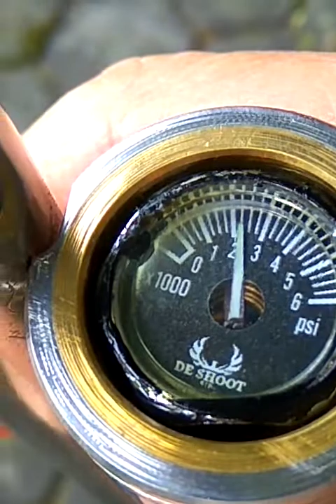TEST PCP BIG GAME JARAK 43 METER Baterai AA minat? WA 0815.7735.527